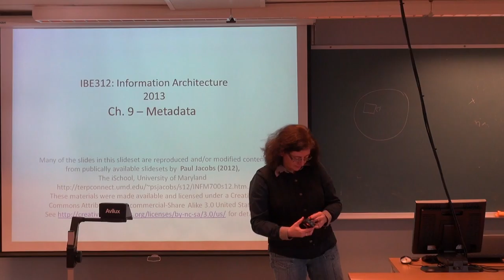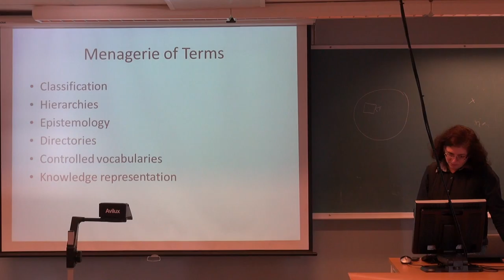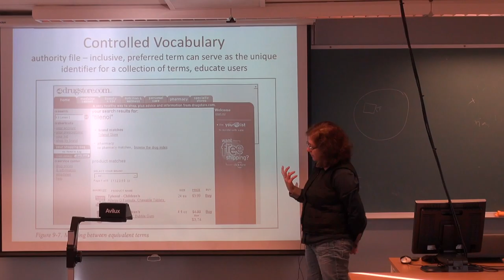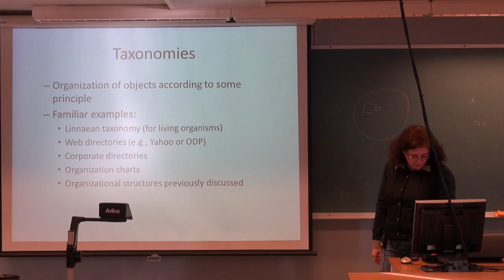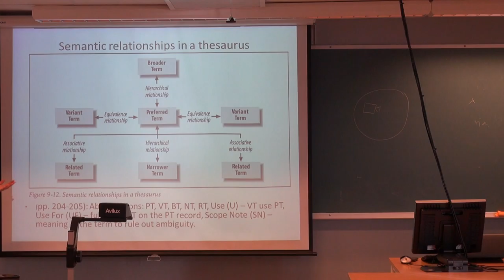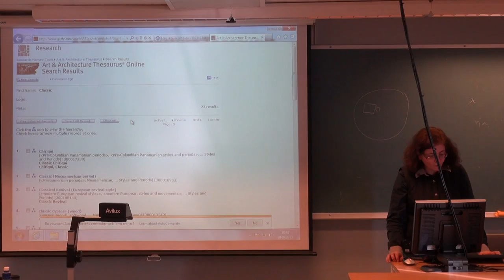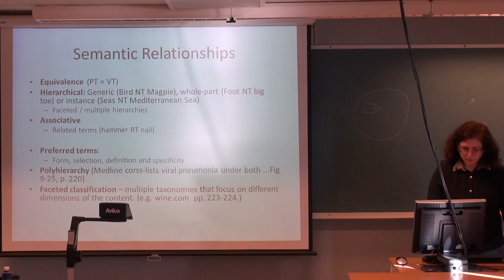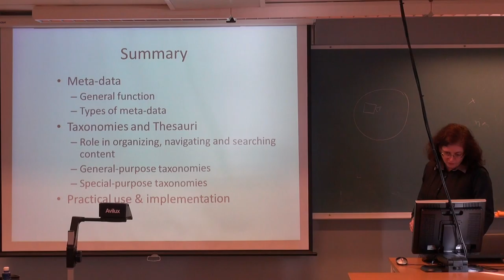107 Forelesning IBE312, (30. sept. 2013)